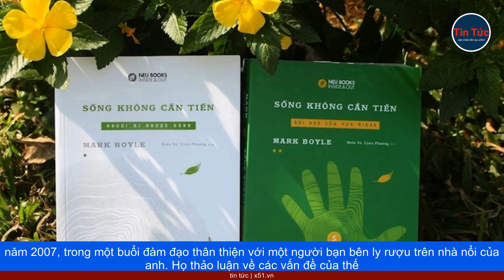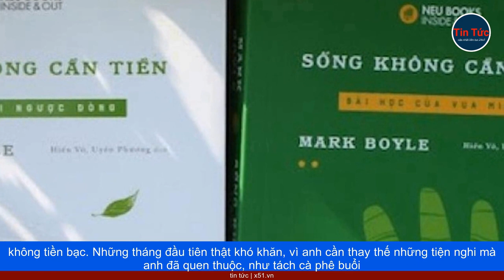CHUYỆN CỦA NGƯỜI ĐÀN ÔNG BỎ MỌI THỨ ĐỂ SỐNG THIẾU TIỀN BẠC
Sau khi tốt nghiệp đại học chuyên ngành kinh doanh và kinh tế, Mark Boyle nhanh chóng tìm được một công việc lương cao tại một công ty thực phẩm hữu cơ ở Bristol, Vương quốc Anh. Kế hoạch vốn có của anh trong nhiều năm là kiếm một công việc tốt và mua tất cả những thứ vật dụng mà xã hội (bao gồm cả anh) gắn liền với định nghĩa về sự thành công. Nhưng mọi thứ đã thay đổi vào một đêm năm 2007, trong một buổi đàm đạo thân thiện với một người bạn bên ly rượu trên nhà nổi của anh. Họ thảo luận về các vấn đề của thế giới và cách giải quyết chúng tốt nhất để thực sự tạo ra sự khác biệt. Đó là lúc anh nghĩ rằng tiền bạc là gốc rễ của hầu hết các vấn đề và nhớ đến câu nói nổi tiếng của Gandhi: 'Hãy trở thành sự thay đổi mà bạn muốn thấy trên thế giới'. Mark bán chiếc nhà nổi đắt tiền của mình, chuyển đến một chiếc xe caravan cũ mà ai đó đã tặng cho anh vì họ chỉ muốn vứt bỏ nó, và bắt đầu cuộc sống không tiền bạc. Những tháng đầu tiên thật khó khăn, vì anh cần thay thế những tiện nghi mà anh đã quen thuộc, như tách cà phê buổi sáng, bằng những thứ anh có thể tìm được miễn phí, từ thiên nhiên. Mark thừa nhận: Những tháng đầu tiên thật khó khăn, tôi phải tìm đường. Nếu bạn nghĩ về sự xáo trộn khi bạn chuyển nhà hoặc thay đổi công việc, hãy tưởng tượng việc thay đổi mọi thứ cùng một lúc.